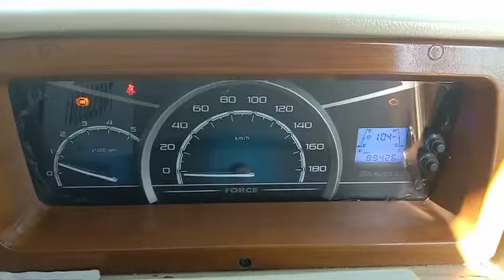2018 FORCE TEMPOTRAVELLER 4x2MINIBUS